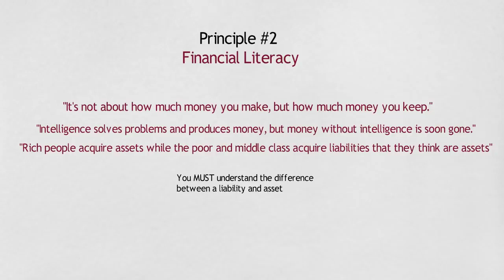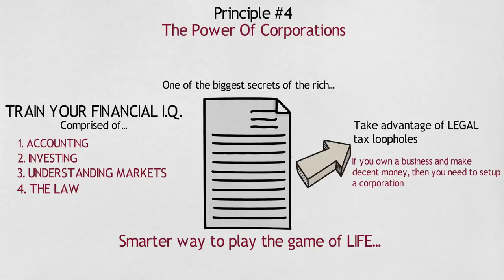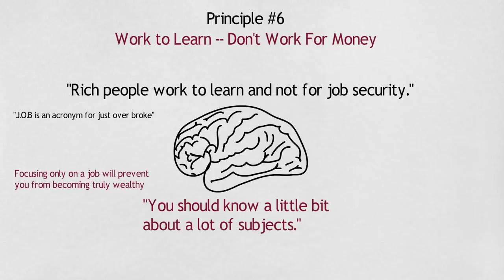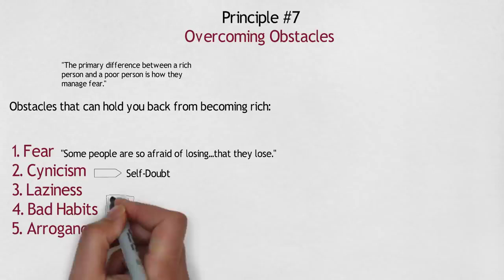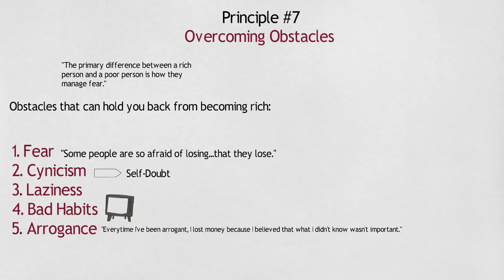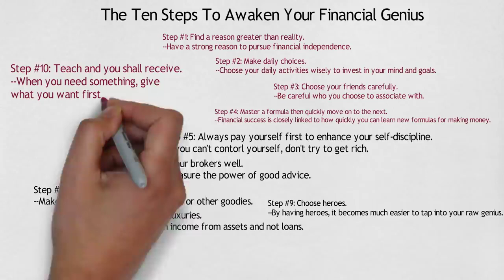RICH DAD POOR DAD the true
The principles from the book, "Rich Dad Poor Dad", by Robert Kiyosaki. This animated book review offers the basic principles that you need to become rich and wealthy. It should be obvious that you'll need money to do this, but this is great wisdom from a very wealthy man.Try change the mind is become better life

This book is mostly geared towards real estate investors, but you can adapt the fundamental money management principles to your own unique lifestyle. I hope you enjoy my summary of Rich Dad Poor Dad.